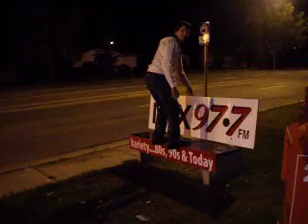Backflip Accident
This is awesome somebody mid backflip honks there horn and messes this poor dudes forehead up.. bet the dude in the truck wet his pant!